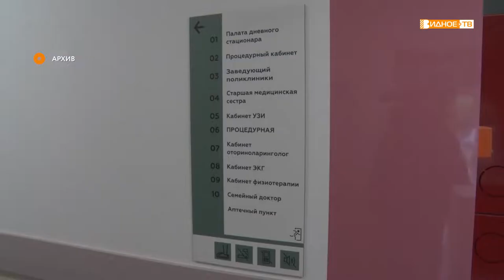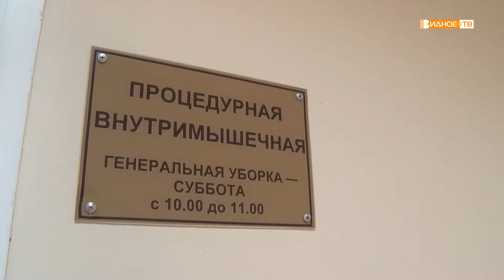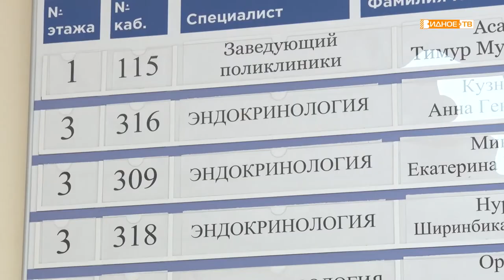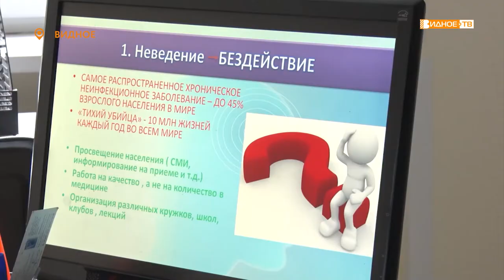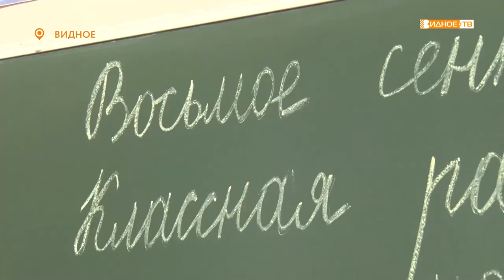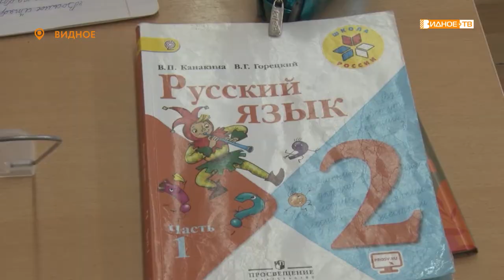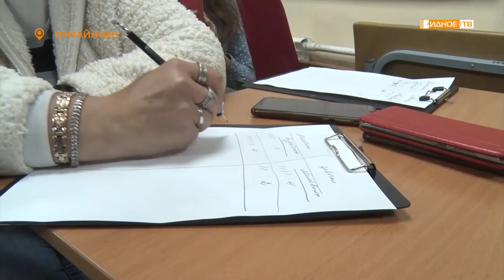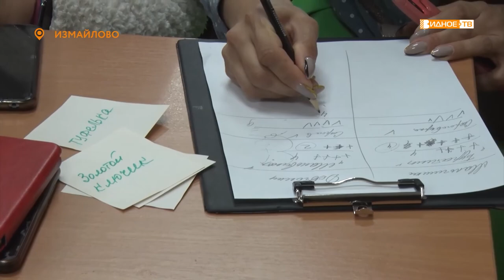Новости телеканала Видное-ТВ (08.09.2022 - четверг)